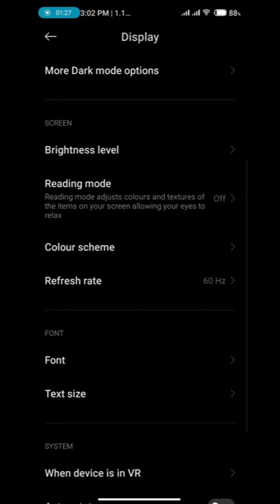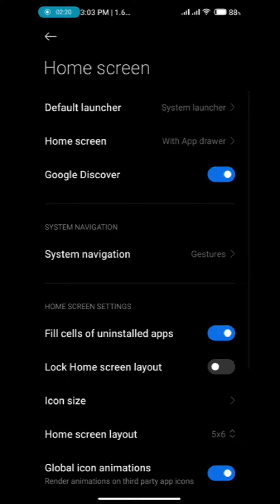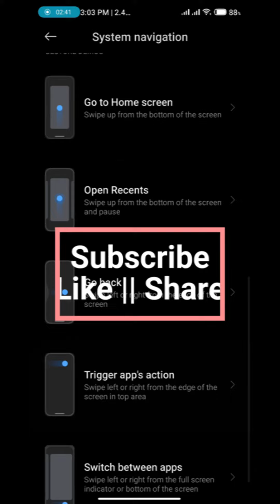How To Enable Both Side Swipe Gestures On Redmi Note 11